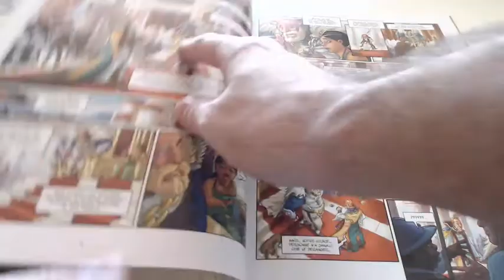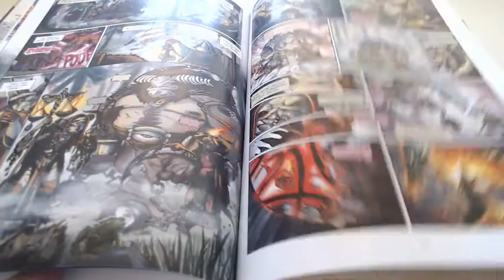#45 JEUX CONCOURS GAGNER LOT DE CHEZ DRAKOO divers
le site : ps lot gagner au jeux concours recu :)